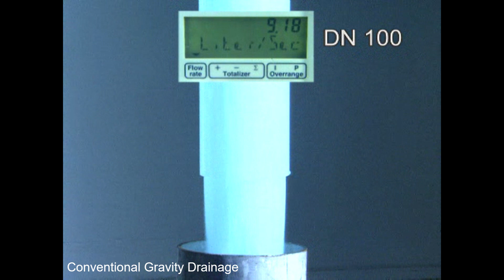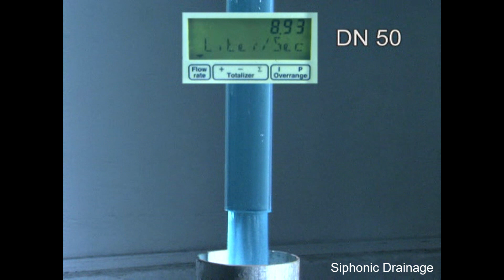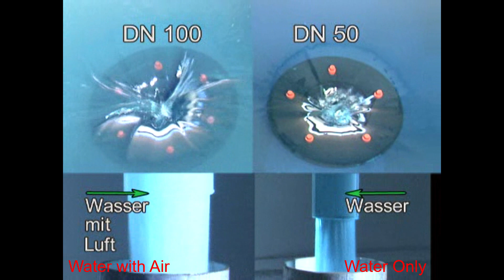ALE Review Plumbing Comparison of Conventional Gravity Roof Drain VS Siphonic Drain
This Video shows the comparison of Conventional Gravity Drainage System and Siphonic Drainage System